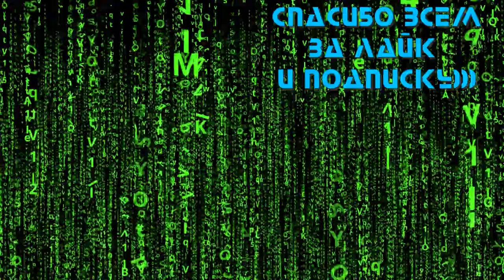Будни Дага 😎 Русский трейлер (1-й сезон) 😎 Сериал 2021 (Disney+)